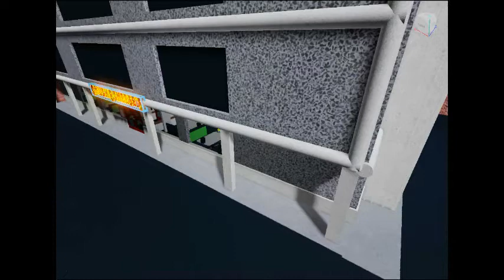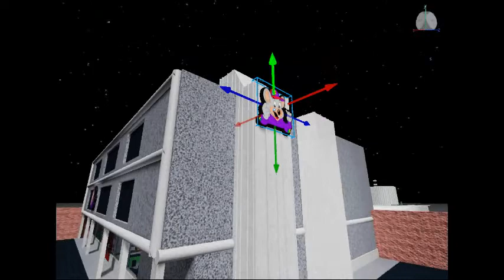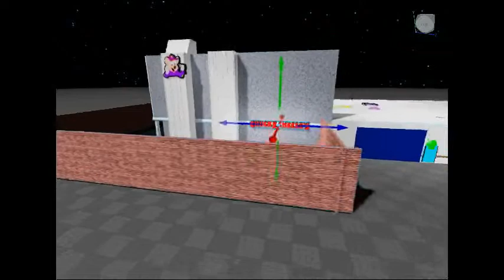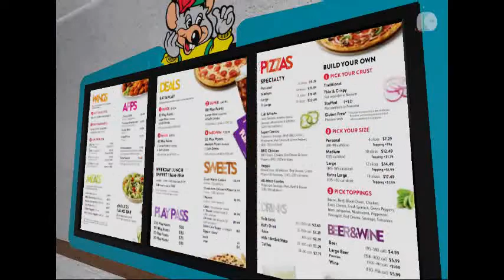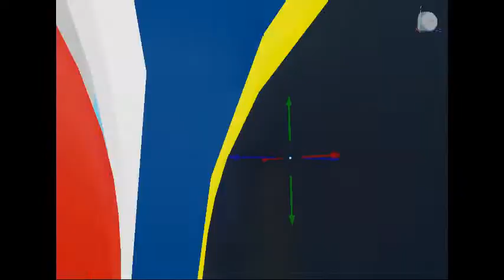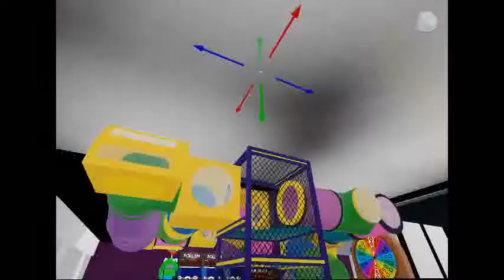Chuck E Cheese's Bloxhill RBX remodel to phase 4 part 1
well hi is now phase 4 time